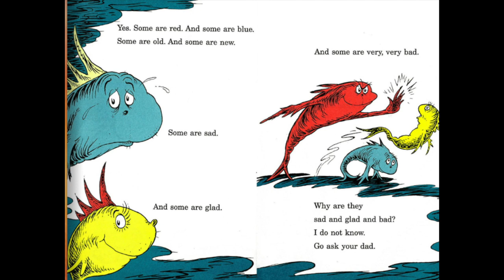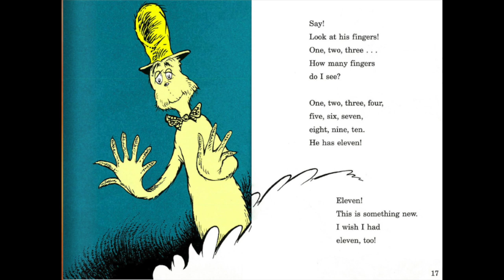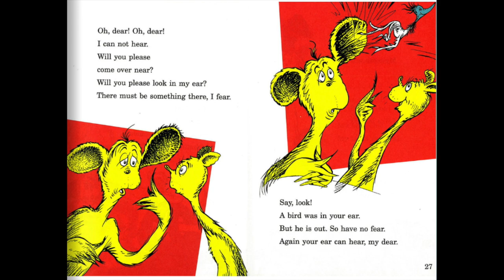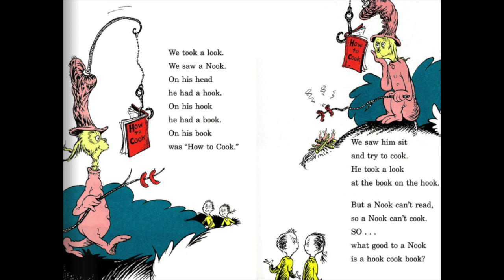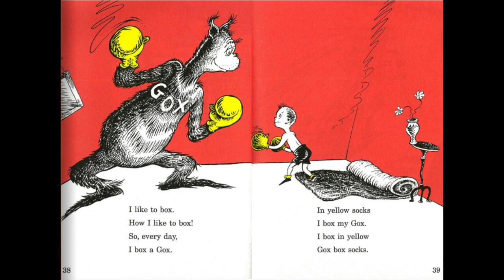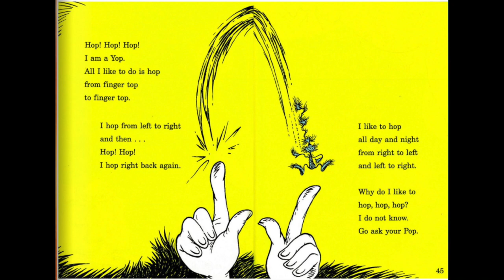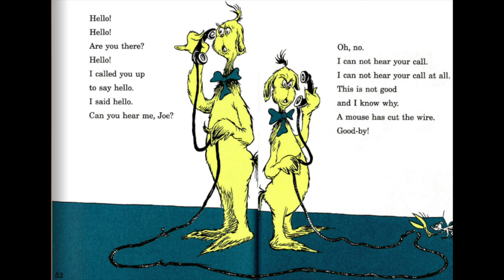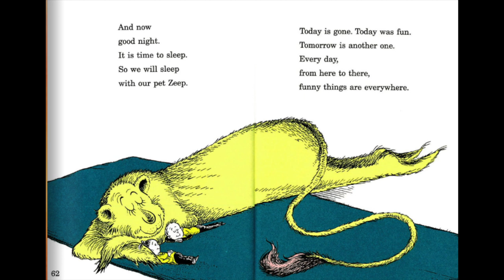Read Aloud: One Fish, Two Fish, Red Fish, Blue Fish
“One Fish, Two Fish, Red Fish, Blue Fish” is a picture book written by Dr. Seuss.  Count and explore the zany world and words of Dr. Seuss. From counting to opposites to Dr. Seuss's signature silly rhymes, this book has everything a beginning reader needs! Meet the bumpy Wump and the singing Ying, and even the winking Yink who drinks pink ink. The silly rhymes and colorful cast of characters will have every child giggling from morning to night.

Fair Use Act - 17 U.S.C. § 107, Notwithstanding the provisions of sections 106 and 106A, the fair use of a copyrighted work, including such use by reproduction in copies or phone records or by any other means specified by that section, for purposes such as criticism, comment, news reporting, teaching (including multiple copies for classroom use), scholarship, or research, is not an infringement of copyright. Copyright information All material is owned by the creators (authors, illustrators, publishers) displayed or mentioned in this video. Reading this storybook was done under the Fair Use of a copyrighted work for entertainment.

Music Credit
Title: Funny Quirky Comedy